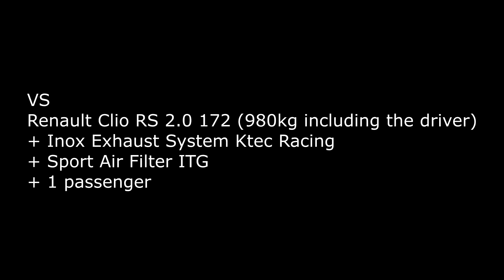Toyota GT86 2.0 200 vs Renault Clio II RS 2.0 172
Toyota GT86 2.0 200 Full stock +1 passenger
vs Renault Clio II RS 2.0 172
(980kg including driver) + 1 passager
Mods :Inox  Exhaust system Ktec Racing + Sport Air Filter ITG

Speed trap :
GT86 : 185.1 kph
Clio RS : 179.6 kph